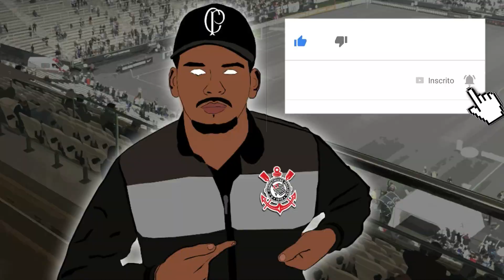1º GOL DE CAZARES COM A CAMISA DO CORINTHIANS • Botafogo 0x1 Corinthians (1º TEMPO)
Botafogo 0x1 Corinthians - Gol de Cazares